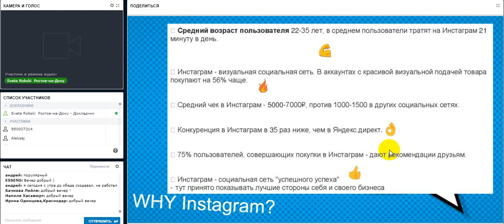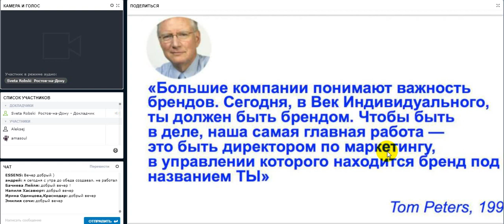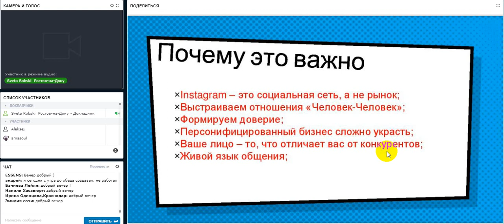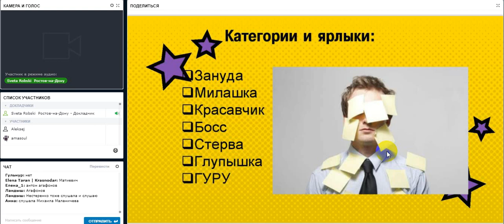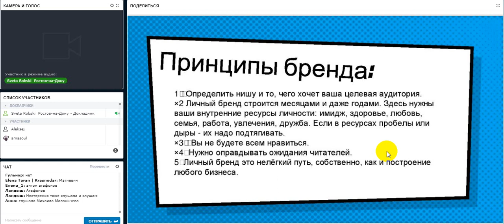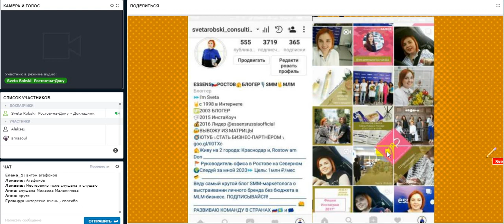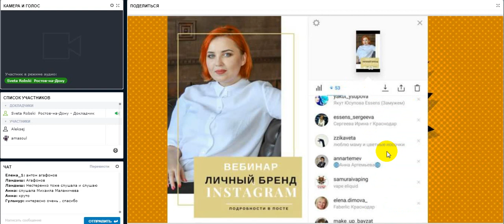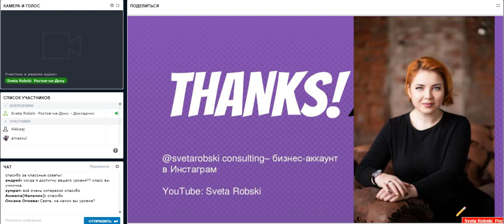Света Робски Личный бренд в инстаграм